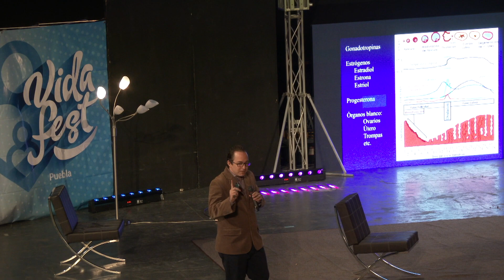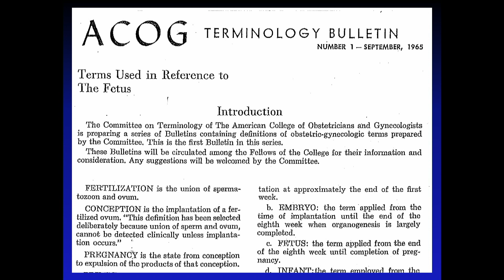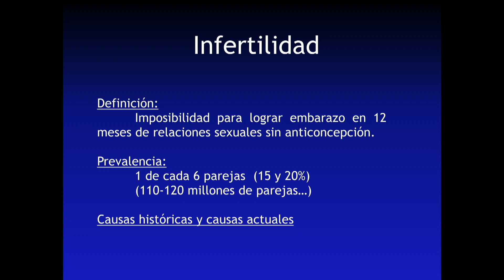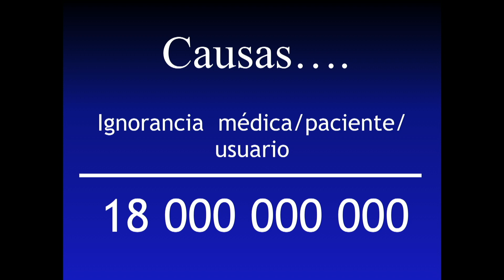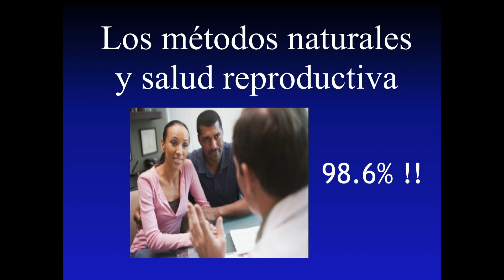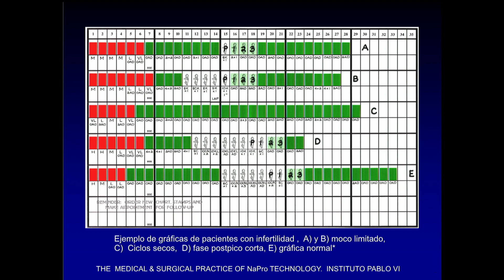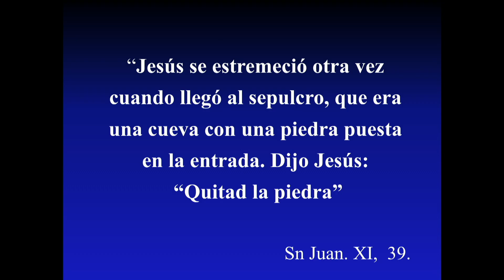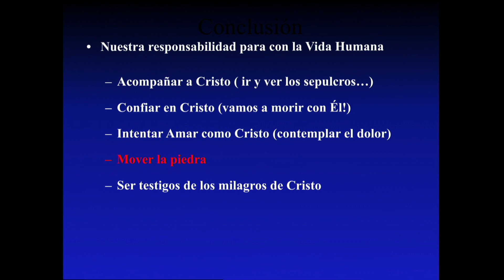Dr. Miguel Ángel Domínguez Mena - Vidafest Puebla 2018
Vidafest Puebla 2018